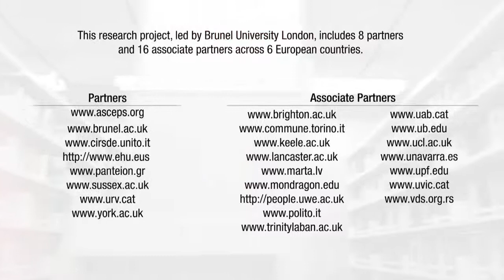Universities Supporting Victims of Sexual Violence: Training for Sustainable Services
Universities Supporting Victims of Sexual Violence:
Training for Sustainable Services

This research project, led by Brunel University London with 7 partners and 7 associate partners across 7 European countries, aims to develop innovative training for university staff who may respond to disclosures of sexual violence, and to embed this within institutions.

We will conduct ‘best practice’ reviews in English and local languages, and use this learning to develop training programmes appropriate to our cultural and institutional contexts. Each partner university will pilot a training model with 80 of its own staff and conduct an independent evaluation of it. The learning from these evaluations will be shared across the partnership, and the training models made available in perpetuity and free of charge, via an online portal.

The project began on March 1st 2016 and will end with an international conference in November 2017. It is funded by the European Commission’s DG Justice, Rights, Equality and Citizenship Programme (DAPHNE strand).